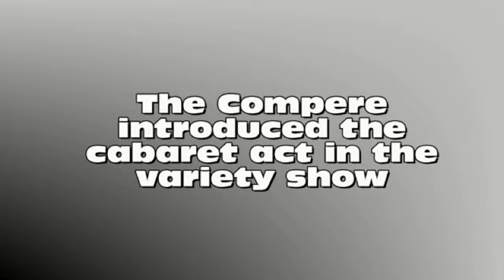British Accent Video - Compare and Compere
The difference between these two similar sounding words are subtle.  Hear each in an RP British accent pronunciation.  for more british accent videos.